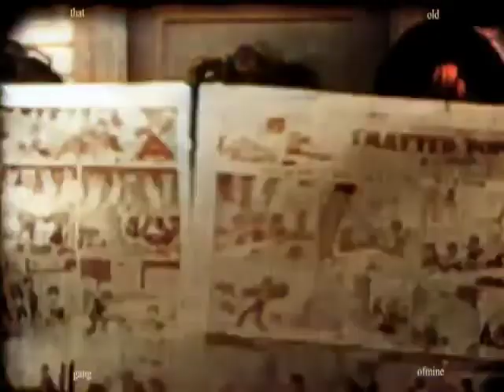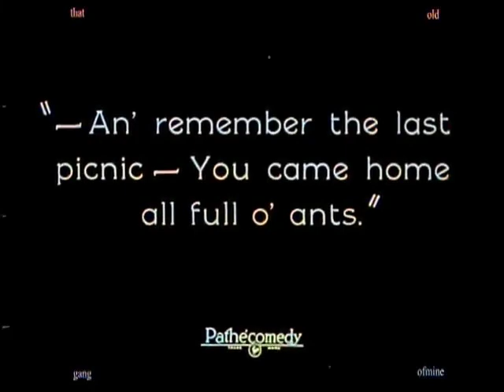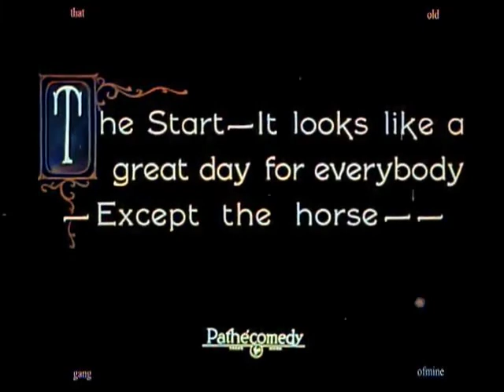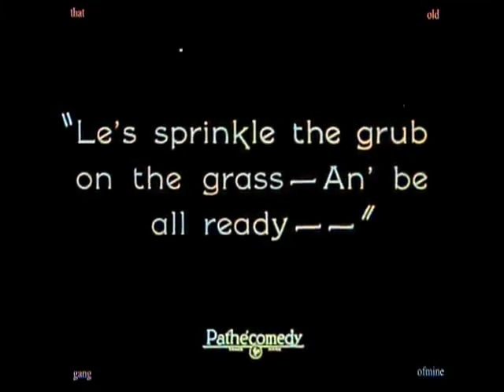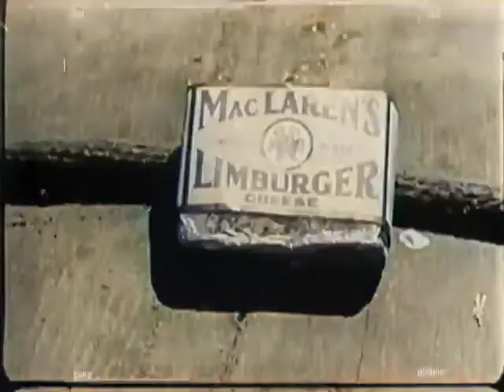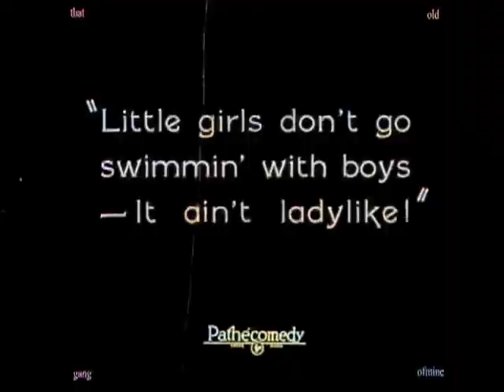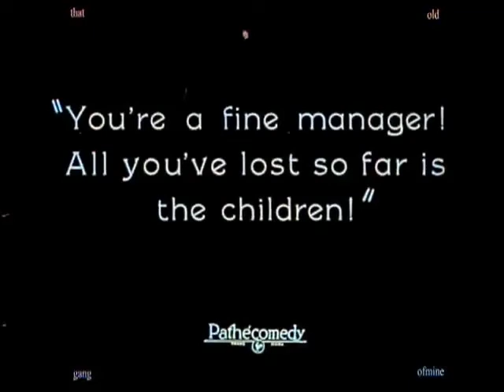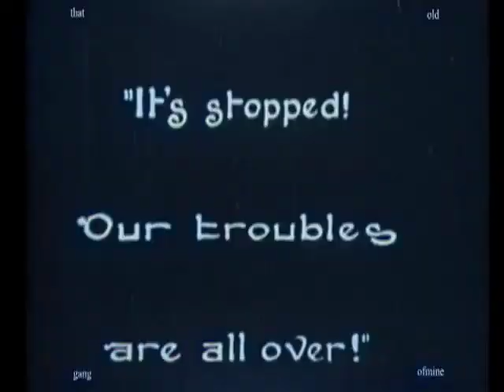Our Gang Sunday Calm (Colorized)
Sunday Calm is a 1923 Public Domain short silent comedy film directed by Robert F. McGowan. It was the 20th Our Gang short subject released. The gang travels by wagon to go on a picnic with their families. After losing a wheel, the parents put on a new one, and the gang races off with the wagon, leaving the parents behind. They have a picnic without the parents, only to be overrun with insects. This film was colorized with Deoldify, an open source colorization program.